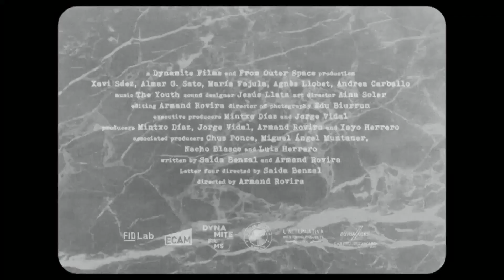Tráiler de «Letters to Paul Morrissey» | HD